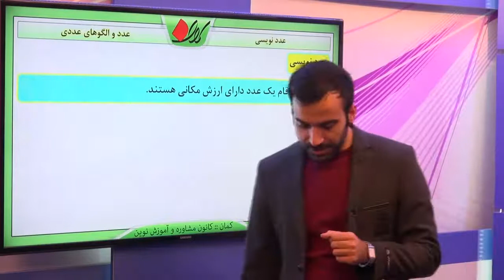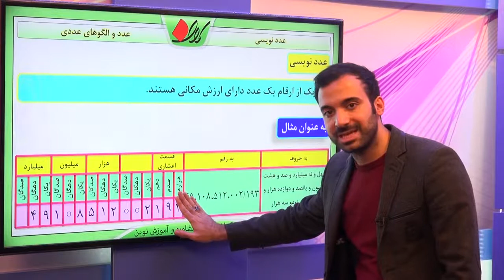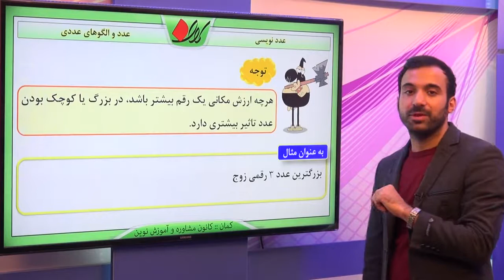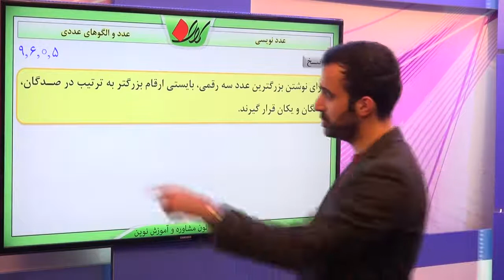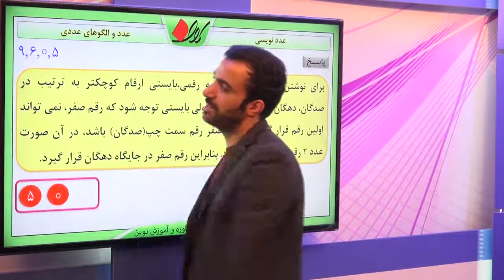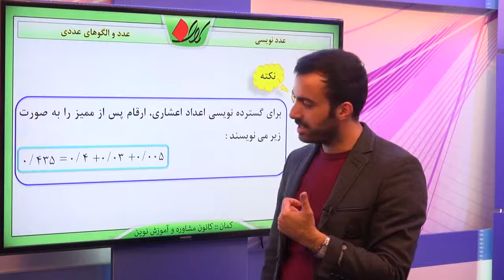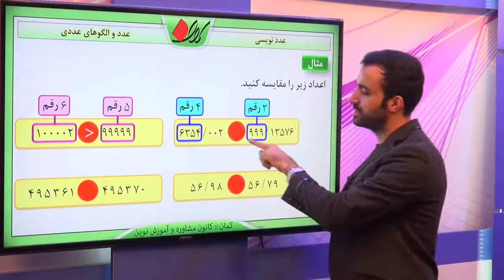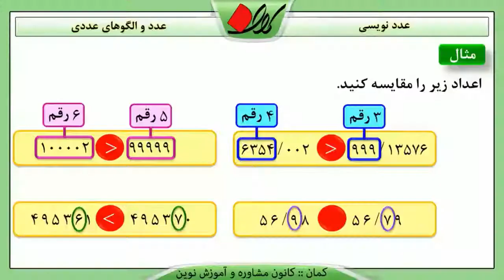ریاضی ششم فصل اول عدد و الگوهای عددی عدد نویسی